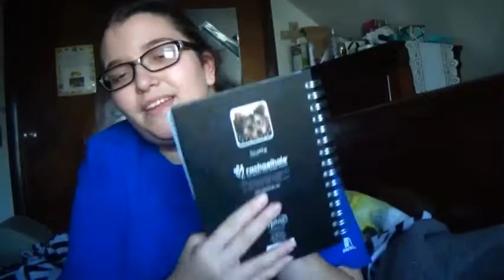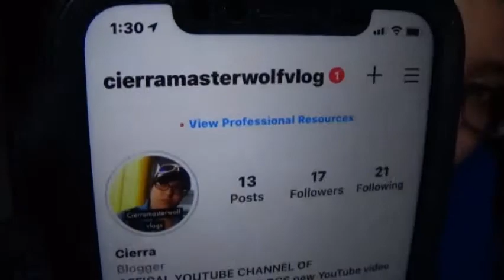2021 CHANNEL TRAILER